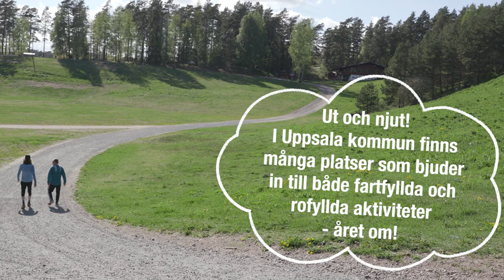Sisten bjuder på Glass! Micael Dahlen och Johan Ulveson tävlar från Uppsala till Sunnersta.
[Fyra avsnitt i samarbete med Uppsala kommun & Destination Uppsala]
Tävling ÄR kul. Om man tar det på allvar. Micael Dahlen utmanar Johan Ulveson i en kajak vs cykel-tävling. Vem vinner? Vem fuskar? Och vem får bjuda på glass?

♡ Följ Micael Dahlen på Facebook & Instagram: @micaeldahlen
♡ Och vi som producerar hittas på drakflygaren.se

👇Lämna en kommentar och berätta vad du tyckte om videon!👇